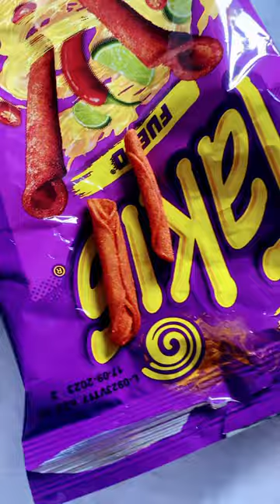Weirdest shape taxi found in a taxi bag compared to a regular one!